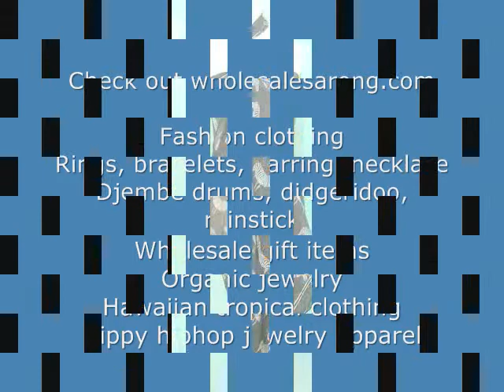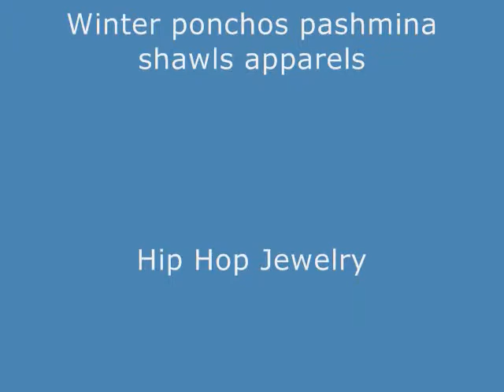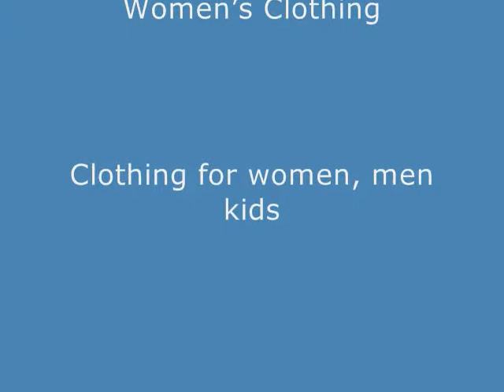wholesale polyester shawl wrap sarong summer dresses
wholesale polyester shawl wrap sarong
beach cover-up shawl wrap scarves
Wholesale polyester Beach Pareos Sarongs
Polyester Pareo-Polyester Pareo
Manufacturer Supplier of beachwear pareos
Wholesale Beach Sarong
Pareos Manufacturers, Pareos Suppliers
Buy Cheap beach sarong and wraps scarves
Shawl Scarf Wrap clothing warehouse
summer dresses

Cheap Bulk Watches, Bangle Watch, CZ Watch, Vintage Retro Pocket Watch
Beach Clothing Wraps Dresses Skirts
Wholesale Jewelry Display Racks Earring Necklace Anklets Display Stand
Hats Caps, Animal Novelty Hats, Caps, Gloves, Winter Fashion Accessories
Drums Musical Instruments, Whistles, Handheld Shaker, Xylophone, Maracas, Rattles, Native Drums, Pan Flute Zampona Or Pan Pipe, Thundermaker
night dresses, maxi long dresses, boho chic fashion, retro bohemian dresses
Fashion threaded earrings, feather jewelry, semi-precious stone ring, turquoise necklaces, hair accessories